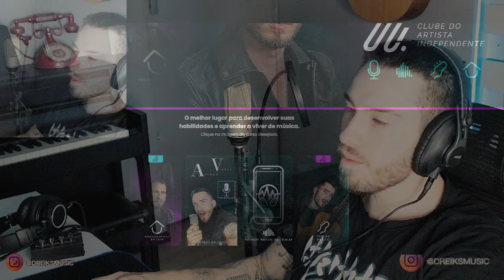TIPO VILÕES 😈 (Jujutsu Kaisen) | Ft. ÉoDan, Tauz & VmZ | MHRAP‬ (REACT, ANÁLISE)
lista de espera pra TURMA 4 do SEJA UM ARTISTA GEEK